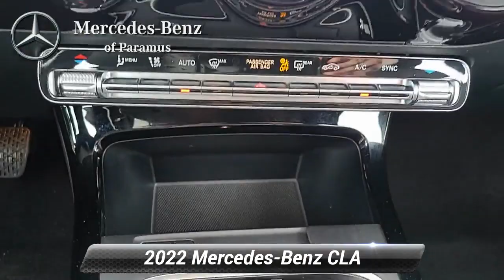Used 2022 Mercedes-Benz CLA CLA 250, Paramus, NJ NN263224P